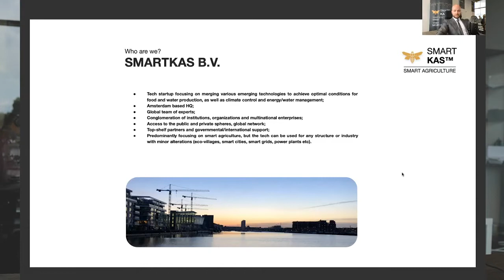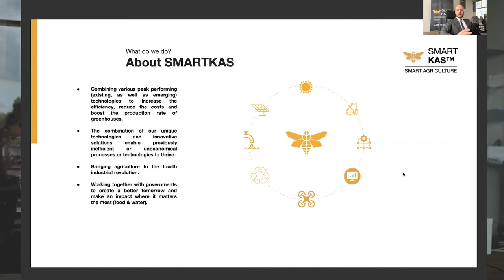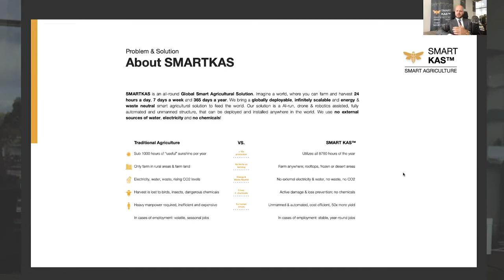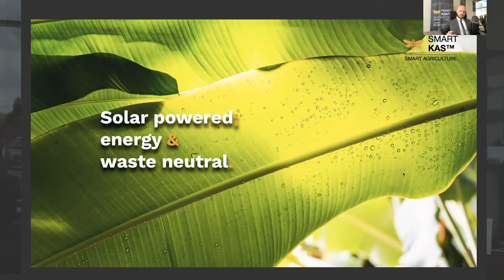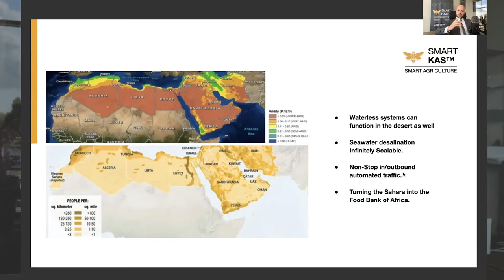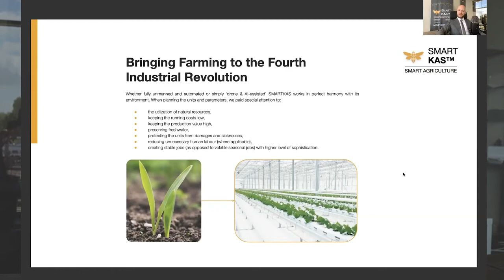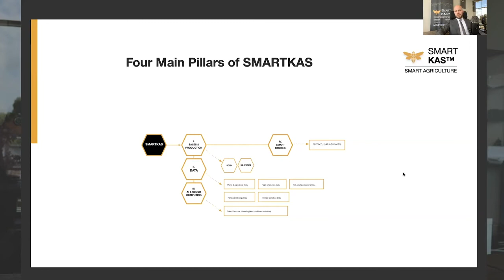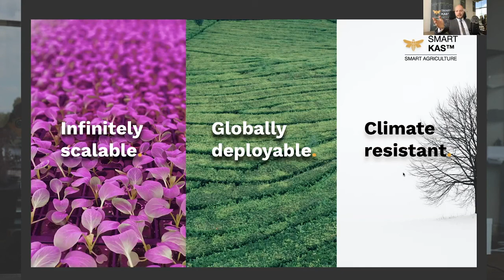Smart Summit 2020 Keynote with CEO David Meszaros SmartKas (startUP)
We believe access to food and water is a basic human right. Join CEO Dr. David Meszaros in his keynote, as he discusses the technical details about SmartKas, a smart agricultural solution to feed the world.

Imagine a world where you can farm and harvest 24 hours a day 7 days a week and 365 days a year. Not only constantly and uninterrupted but also with higher yield. Non-stop farming with increased efficiency, hermetically enclosed without having to worry about climate conditions, fertility of the soil or even skills or knowledge of the farmers. We bring a globally deployable infinitely scalable and energy & waste neutral smart agricultural solution to feed the world. Our solution is an AI-run drone & robotics-assisted fully automated and unmanned structure that can be deployed and installed anywhere in the world. We use no external sources of water, electricity and no chemicals! ZERO Energy, ZERO Waste, ZERO Water, ZERO Chemicals.

00:50 Who we are
1:38 This is what we do
3:14 How do we do this?
4:00 Five pain points of the industry
7:19 How we supply the structures? Energy Levels
8:14 Self sustainable water supply
9:12 How do we apply this in real life?
10:05 How do we bring farming to the fourth industrial revolution?
11:25 Four Pillars of SmartKas
11:57 Smart Houses
12:37 Fully automated system, but also meant to help people
13:12 Why are we different?

✔ Push the thumbs up!
✔ Leave your opinion in the comments!
✔ Watch the channel!